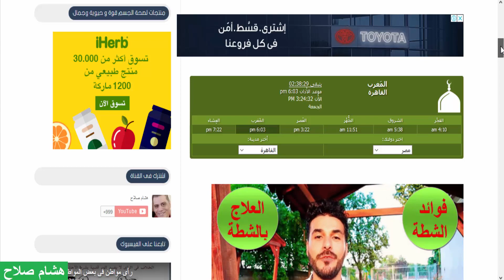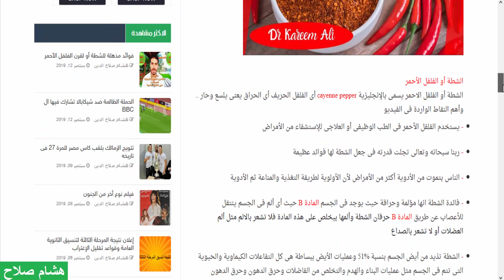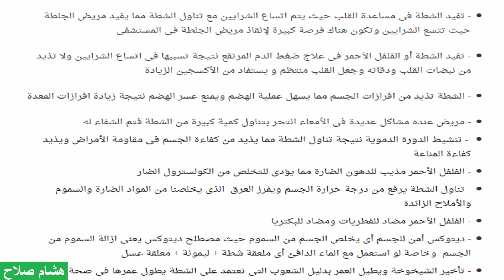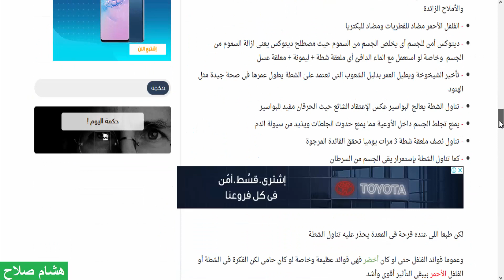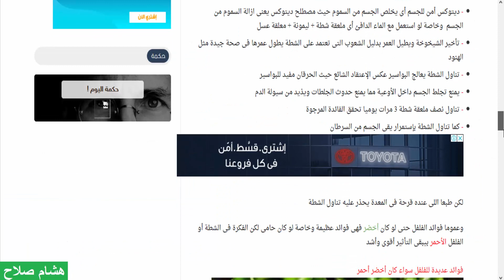فوائد الشطة العلاجية العظيمة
الشطة أو قرن الفلفل الأحمر لهم فوائد علاجية عظيمة لمتابعة تفاصيل الموضوع الهام موضوع الشطة على هذا الرابط علي مدونتي :